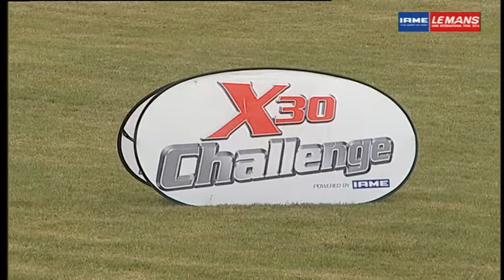IAME INTERNATIONAL FINAL 14 10 2016 LE MANS X30 JUNIOR HEAT BD